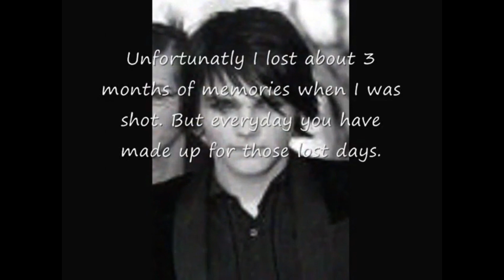every 2008 frerard video in a nutshell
all images are screenshots from real 2008 frerard story videos
song is "monkey magic" by cobra starship